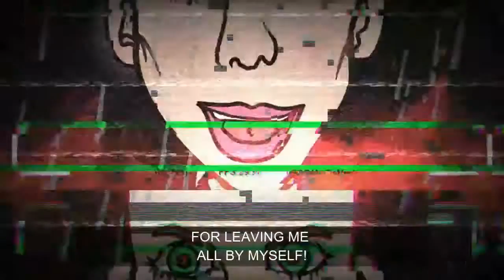Jeffree Star's First Date does her Makeup(Cartoon Parody)